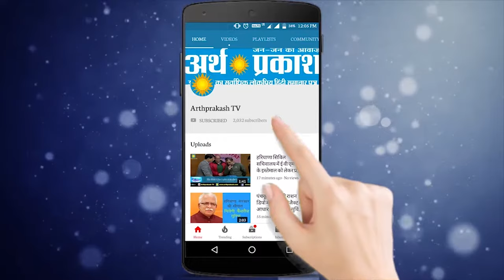5 States News Bulletin : तांत्रिक ने किया बलात्कार, कहीं हुई मनचलों की पिटाई